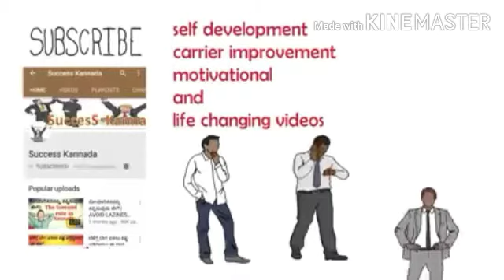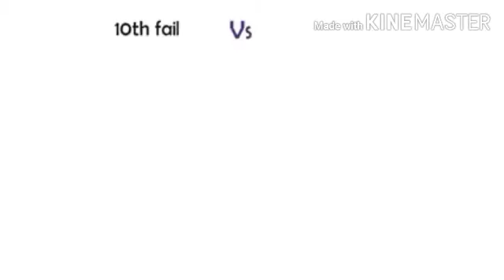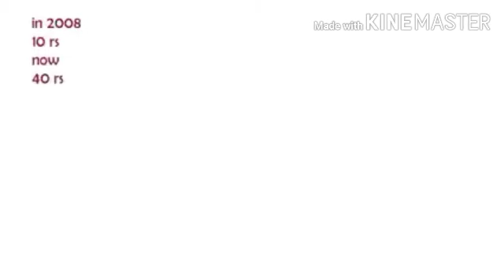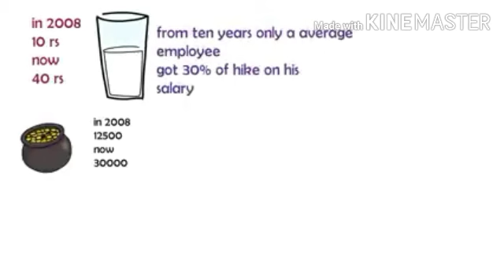After complete the degree 9880295546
Start your own Company or any small & medium Businesses,
1.How to start new businesses?
2.How to increase your Income double?
Think deferent & sett your goals.
Join udyog srushti training seminar, coaching & build your career. Call this number & book your seat immediately limited seats.
Business training first time in Karnataka - places: Belgaum, Bagalakot,Gadag, Bijapur,Koppal, Yadagiri, Rayachur, Gulbarga,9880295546